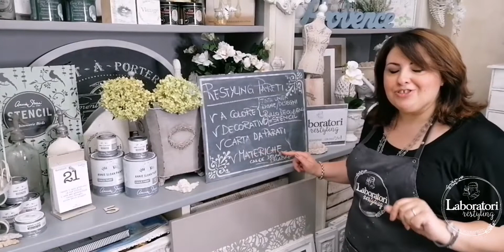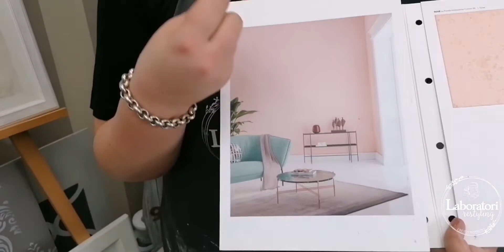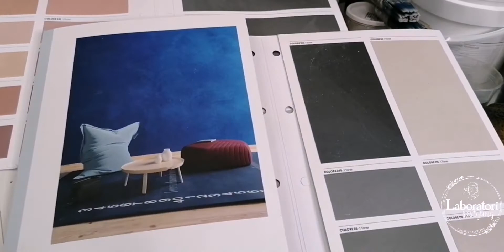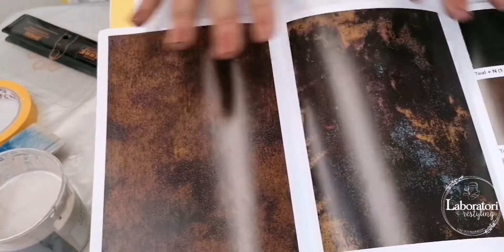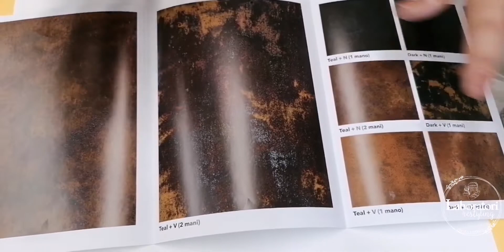Restyling pareti... con le pitture decorative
La live Fb 🎥 del Mercoledì...

abbiamo parlato di pitture decorative
e di come ci permettono con semplici passaggi di realizzare pareti marezzate Vintage, Delavè e Delabrè 👨‍🎨👩‍🎨

Mercoledì prossimo vedremo come  applicare la carta da parati su una parete🤗

Anna Targusi
Creativelab Laboratori Restyling